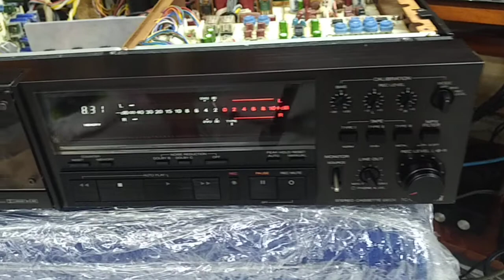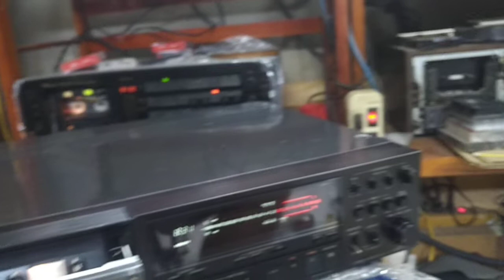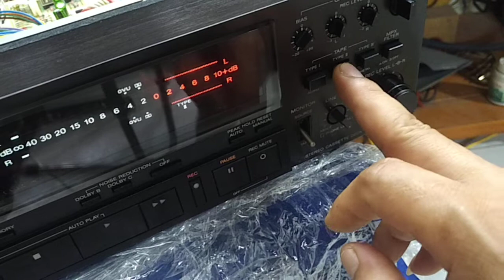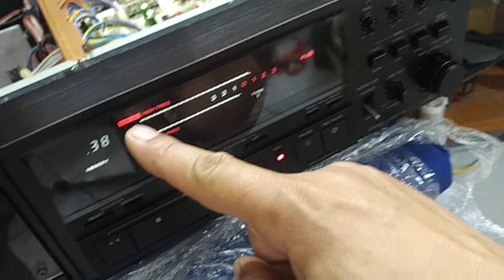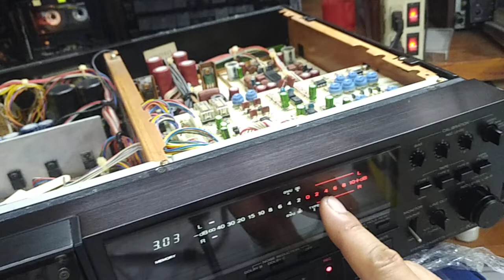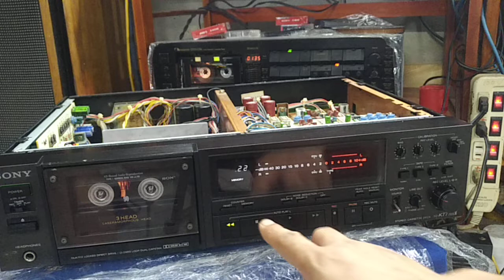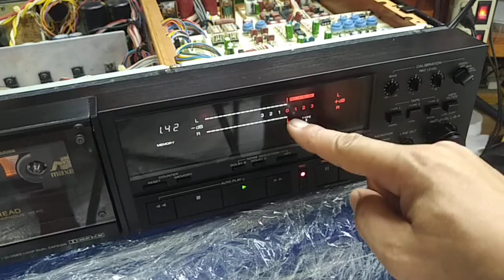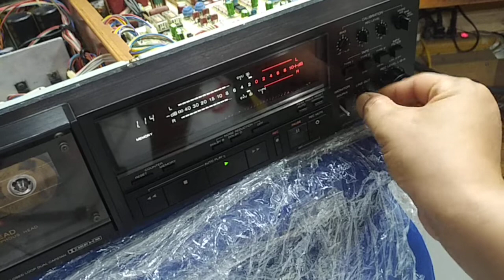SONY TC-K777esII giá 10tr vnd zalo face